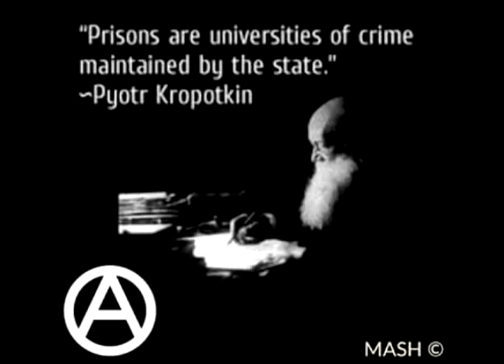Prisons: Universities of Crime, by Peter Kropotkin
Short piece by Kropotkin on the effects of the prison system. "Prisons are universities of crime, maintained by the state".